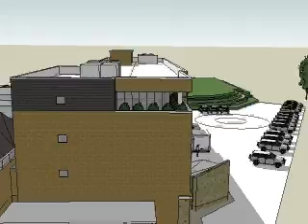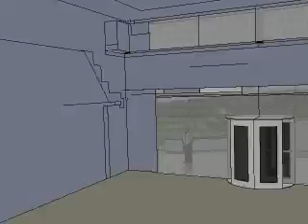42B Parklands Hotel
Parklands Hotel animation by Stephen S Gordon Associates, Architects, Glasgow.